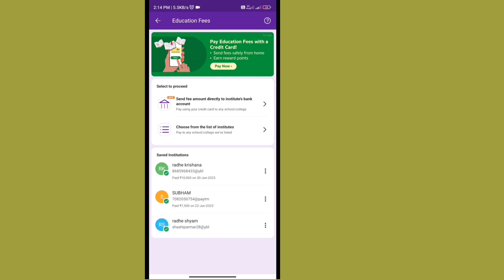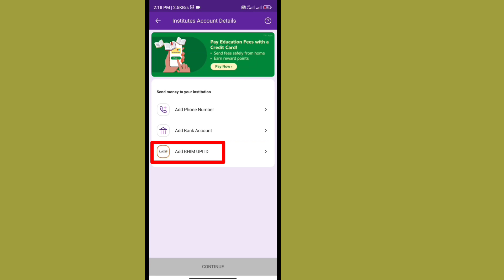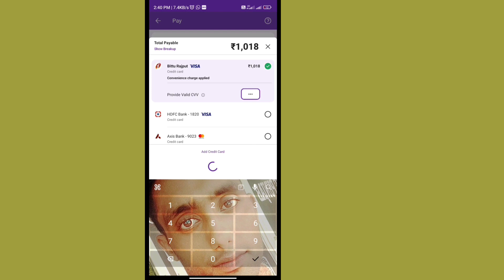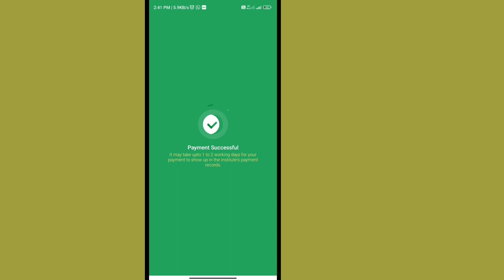Credit card to bank transfer money | Credit card without charge money transfer in bank account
creditcard
How to payment credit card
How to transfer credit card payment vank account
How to without charge credit card payment bank account
Credit card k paise kaise apne bank m dale
Credit card ka paisa kaise nikale
Credit card ka paise rent pay s kaise nikale
Phonepay s credit card paise kaise nikale
Phone pay rentpay kaise kre
Tusion fees kaise bhare phone pay s
How to rent pay by phone pay
How to payment without charge credit card
Phonepay
Credit card ko rent pay m kaise use kre
New trick 2023 phone pay
Rent pay trick2023
Do not use rent pay